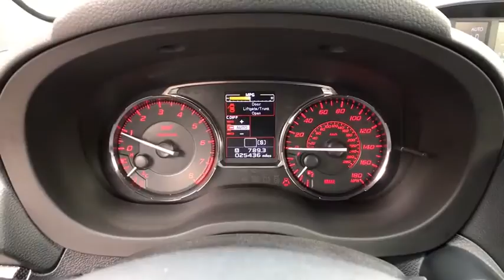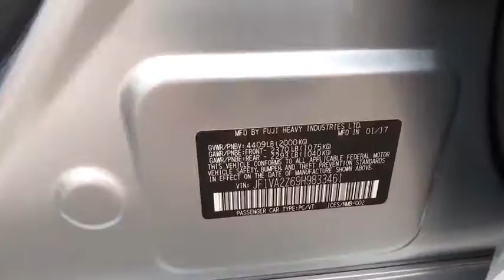2017 Subaru WRX Fresno, Clovis, Bakersfield, Modesto, Turlock CA H9833461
Ice Silver Metallic Used 2017 Subaru WRX available in Fresno, California at Mercedes-Benz of Fresno. Servicing the Clovis, Bakersfield, Modesto, Turlock, CA area.
2017 Subaru WRX STi Limited - Stock#: H9833461 - VIN#: JF1VA2Z69H9833461

7055 N. Palm Ave

Ice Silver Metallic 2.5L DOHC Intercooled High-Boost DAVCS Back up Camera Bluetooth AWD / 4WD / 4 Matic / 4x4 Aero Crystal Black Rear Splash Guards AM/FM radio: SiriusXM Auto-Dimming Mirror w/Compass & HomeLink Blind spot sensor: warning Bumpers: body-color Cargo Tray Center Armrest Extension Exterior Parking Camera Rear Front Center Armrest Front fog lights Front reading lights harman/kardon Speakers Limited Model Navigation System Performance Design Front Heated Bucket Seats Popular Package #2 Power moonroof Radio: Subaru Starlink 7.0 Multimedia Nav System Rear window defroster Remote keyless entry Smartphone Integration Speed control Speed-sensing steering Spoiler Sport steering wheel SPT Carbon Fiber Trunk Trim STI Short Throw Shifter (STI) Turn signal indicator mirrors Wheels: 18 x 8.5J BBS Brand w/High Luster Silver. Odometer is 10071 miles below market average! 17/23 City/Highway MPGbrbrAwards:br  * 2017 IIHS Top Safety Pick   * 2017 KBB.com Best Resale Value Awards   * ALG Residual Value Awards Residual Value Awards   * 2017 KBB.com 5-Year Cost to Own Awards   * 2017 KBB.com 10 Most Awarded Brands   * 2017 KBB.com Brand Image Awards